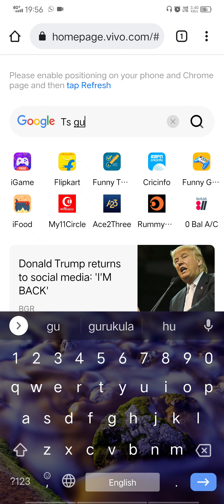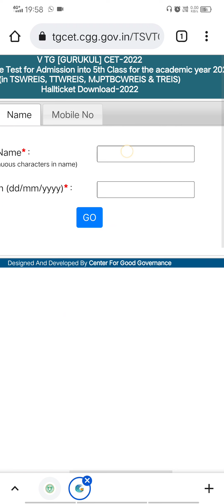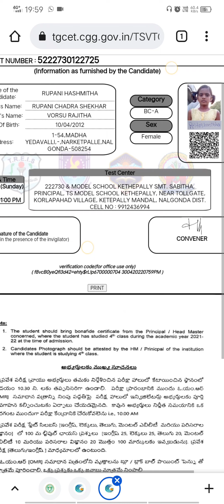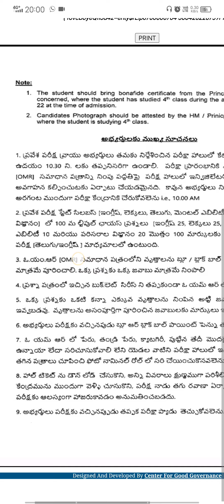TS GURUKULA 5TH CLASS HALL TICKETS DOWNLOAD IN MOBILE